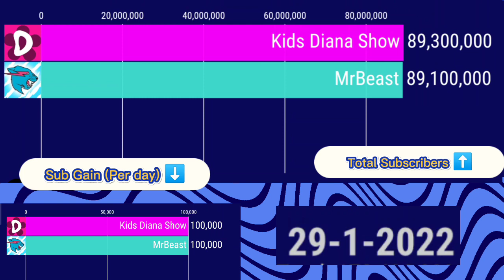MrBeast vs KidsDianaShow (2021-2022)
AARS plan 2022 phase 1(February - May 2022)

-3 Uploads per Week
-More Livestreams
-Improve Editing
-1-3 Shorts per day
-Other Subscribers/ Followers Count Other than YouTube such as Twitter, TikTok, Twitch, etc..

Goal for phase 1
-Make better content
-Improve (My) Editing Skills